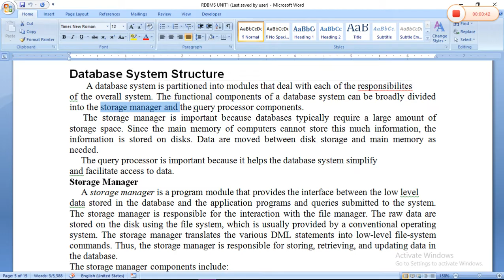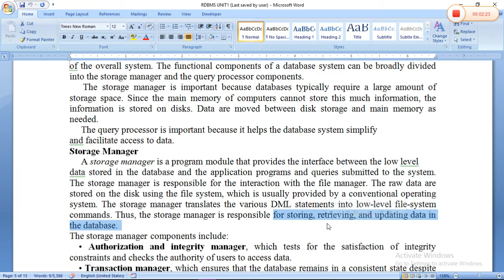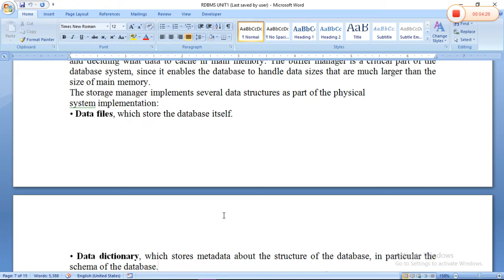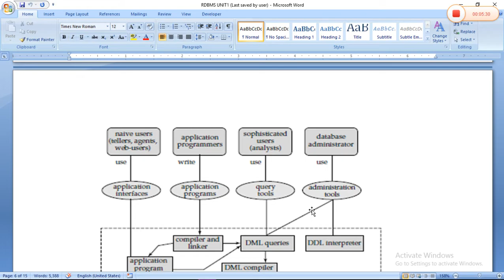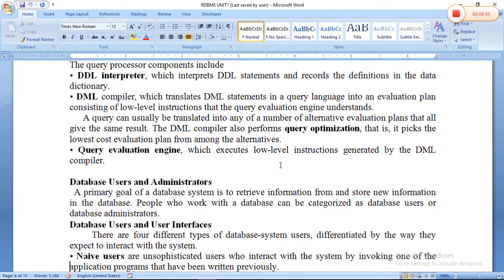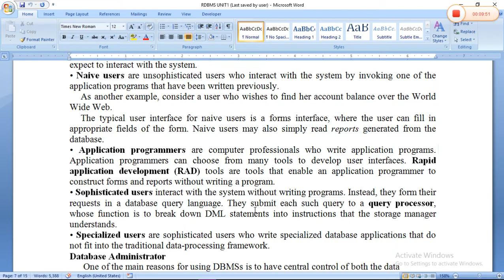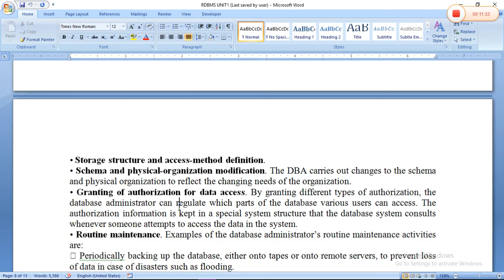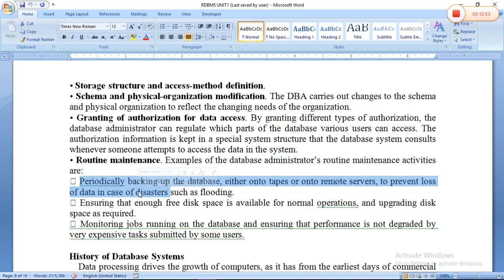Database System Architecture in DBMS (Tamil) DBMSArchitecture DBMSSystemArchitecture DBMS.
This video explains about database system architecture.    For PDF,